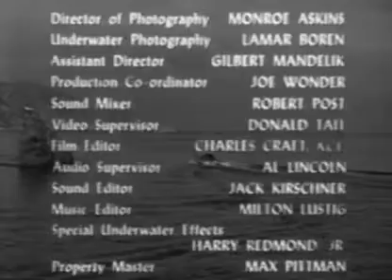Sea Hunt - Season 1 Episode 16